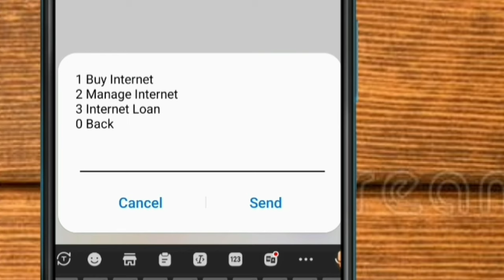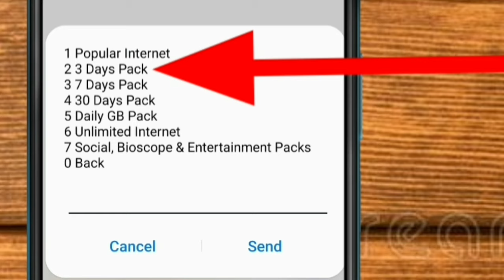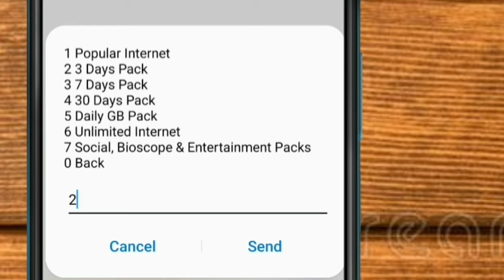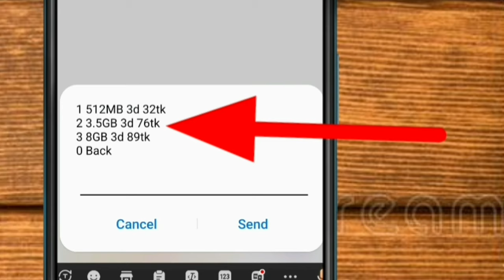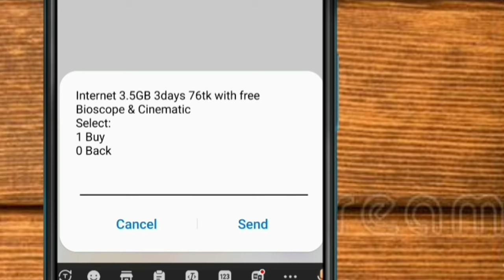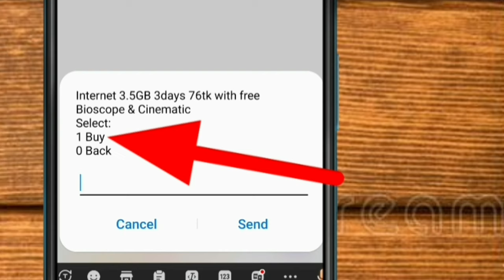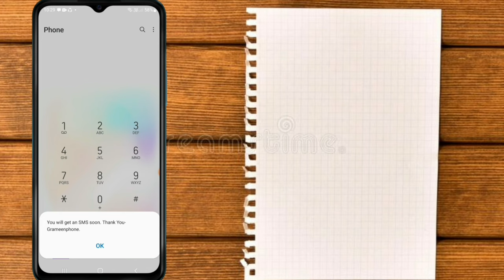New internet offer Grameen sim in Bangladesh | gp internet offer 2022 | grameen mb offer 2022